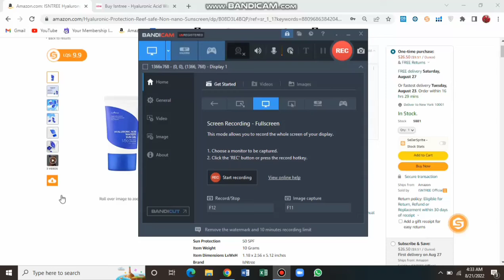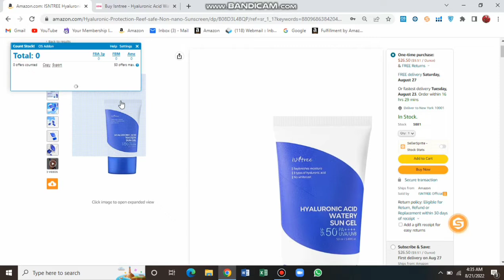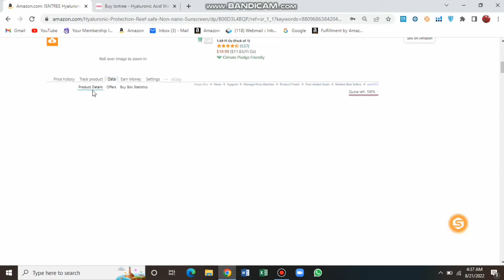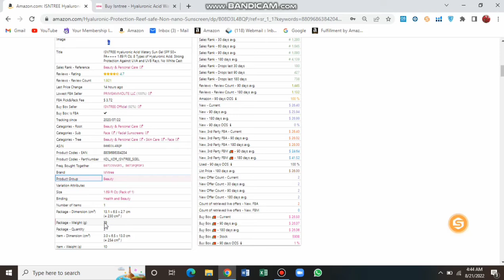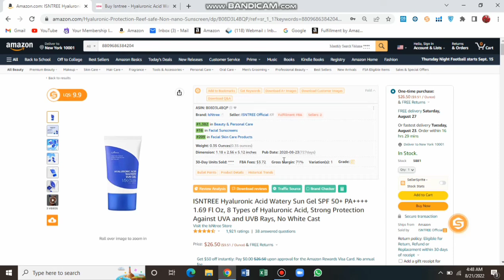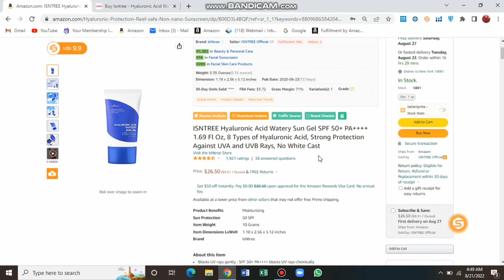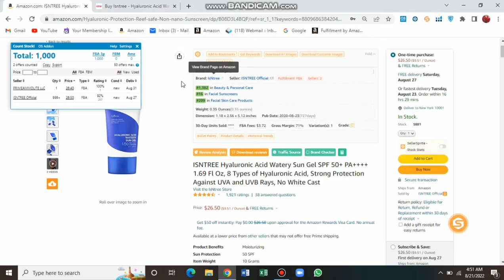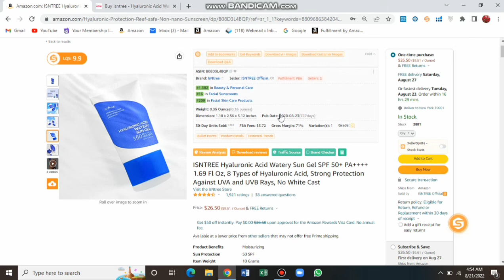How to find a winning for amazon fba wholesale|Wholesale k acha product kaise dhoondy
In this vedio you will learn How to find a winning for amazon wholesale business
what is amazon in Pashto
wholesale business
ecommerce
online dollars earning
amazon fba